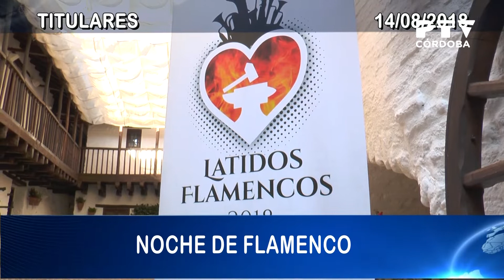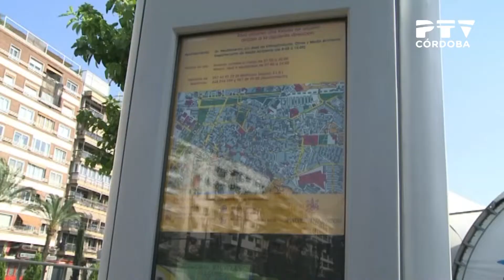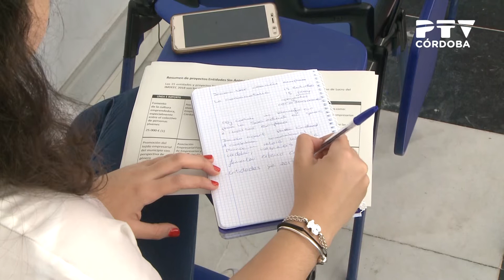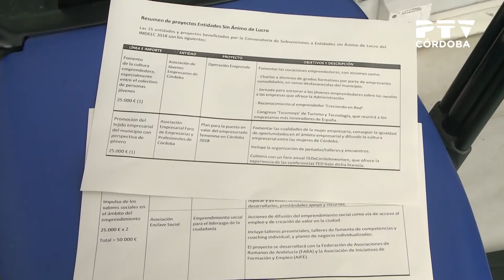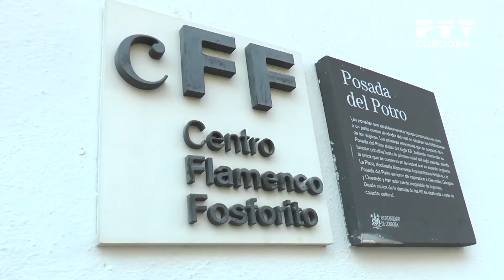PTV Noticias 16/08/2018